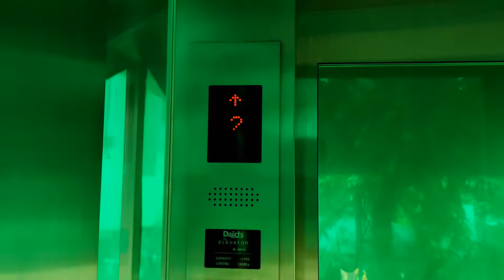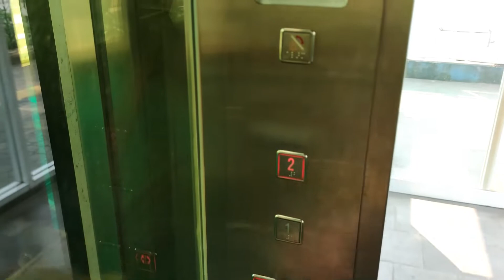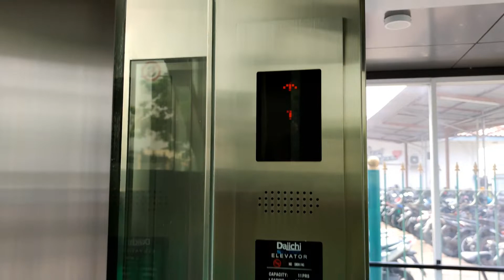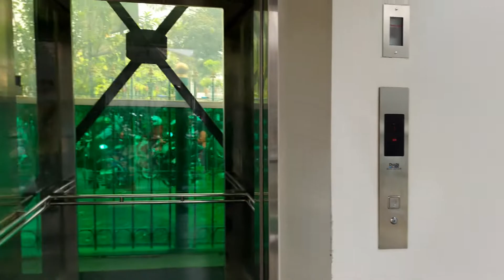Daiichi-Seloon Scenic Elevators - Pasar Minggu Footbridge, Jakarta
This elevator is installed to connect the market and railway station, and it's another Daiichi-Seloon elevators in a footbridge. The elevator is quite weird, especially for the market-side one. On the 1st floor, it said that the hall panel was broken, but it moving automatically from the 2nd floor. While on the station-side, the MRL device is exposed.

🕒 Timestamps:
      0:00 West | Market-side
      1:54 East | Station-side

📝 Quick review:
      ✅ Pros:
      • At least it's still useful for disabilities
      ❌ Cons:
      • Poor maintenance, proven by the broken panel and exposed MRL device

🛗 Elevator details:
    Capacity: 1000 kg / 11 persons
    Floors served: 1, 2 (2 stops)
    Model: Unknown
    Fixtures: Shanghai STEP (?)
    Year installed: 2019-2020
    Changes: None